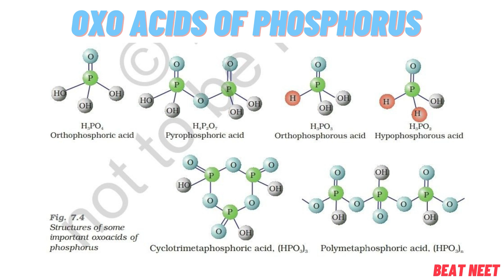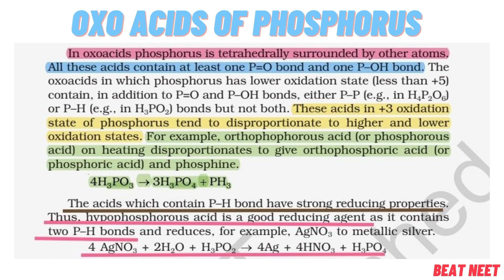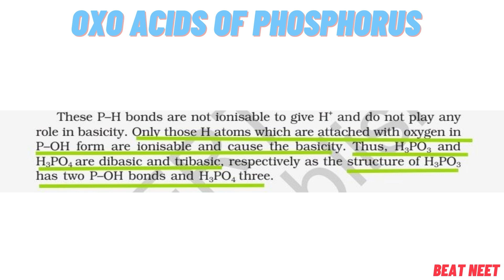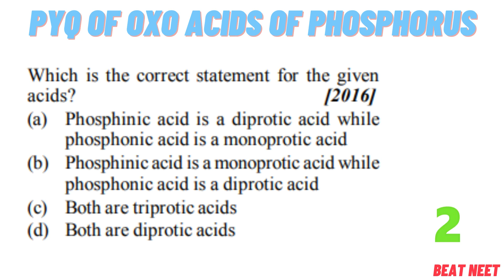OXO ACIDS OF PHOSPHORUS Theory + Pyq Test II Test your ability